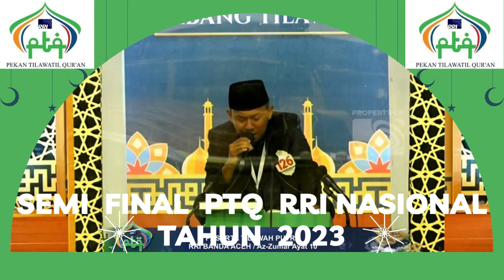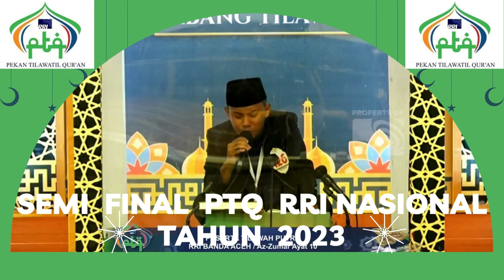BABAK SEMI FINAL // PTQ RRI NASIONAL KE - 53 // KENDARI // 2023